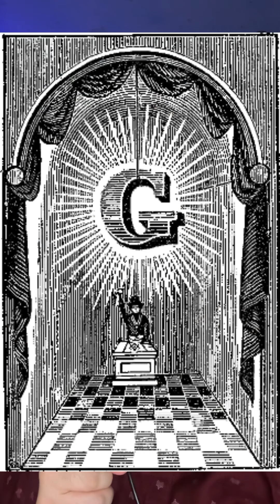YOUTUBER EXPOSSES ILLUMINATI & END OF THE WORLD | SUIII NEWS 🗞️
So in this video I will tell you about real 3 news in 3 mins which is very scary because one news is on how a famous YouTuber exposes illuminati with the logo G7 and also how the world end signs are coming